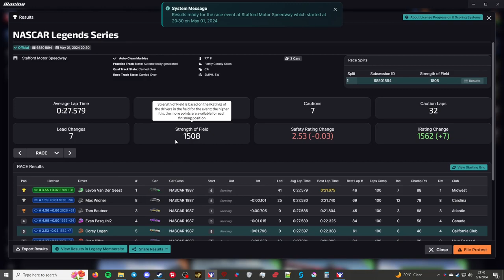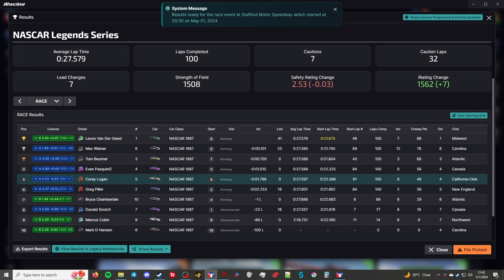NASCAR Legends - Stafford Motor Speedway - "Angry Driving"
This is the NASCAR Legends Series series in iRacing. This week's track is Stafford Motor Speedway. I am racing the NASCAR Chevrolet Monte Carlo - 1987.

Processor: Intel Core i7-6700K 6th Gen (Skylake) Quad-Core 4.20 GHz

Ram: G.SKILL Aegis 16GB (2 x 8GB)